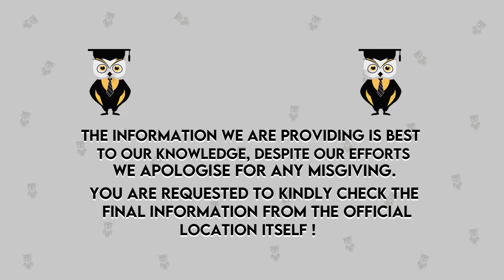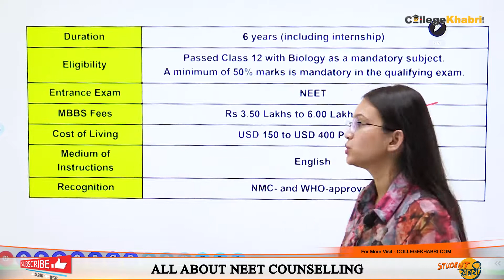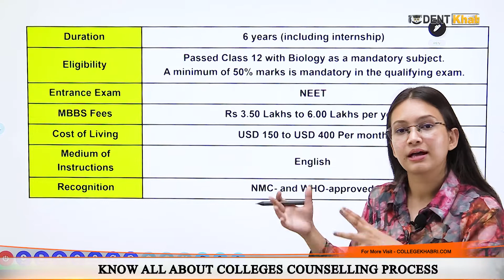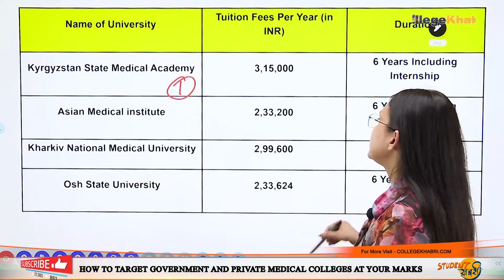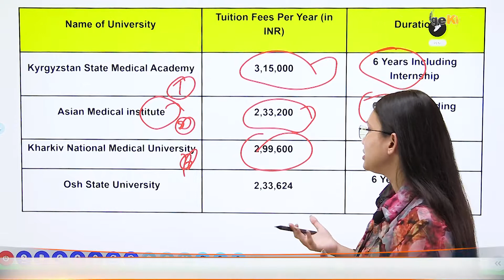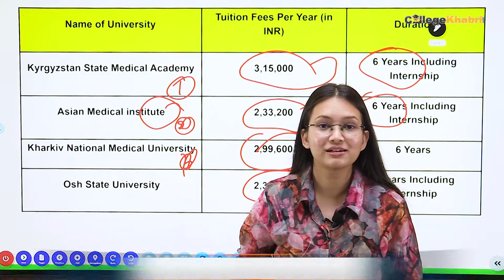Best MBBS Universities in Kyrgyzstan | Admission | Eligibility | Fees | Entrance Exam | Budget